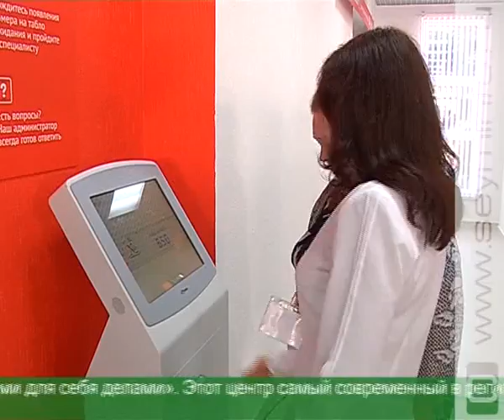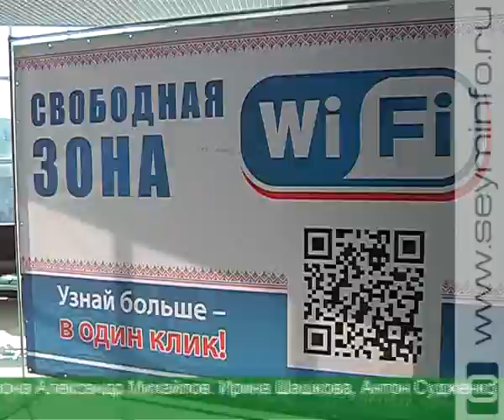МФЦ работает для удобства курян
Передовые технологии жителям Курска. В областном центре на улице Верхней Луговой открылся новый многофункциональный центр по предоставлению государственных и муниципальных услуг. Сюда переехал прежний городской МФЦ и его небольшие филиалы. На улице Щепкина теперь готовы принять жителей Курского района. Глава региона Александр Михайлов принял участие в церемонии открытия и обратил внимание: до конца года в нашей области откроется еще 7 многофункциональных центров.